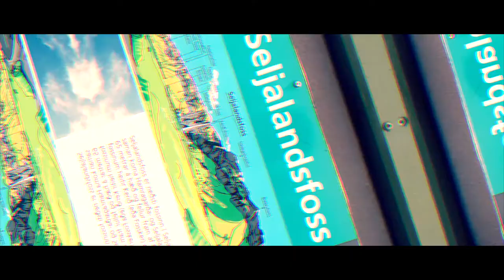Trip to ICELAND!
First time in Iceland. Bucket list checked!

When: April 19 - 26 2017
Where: Iceland